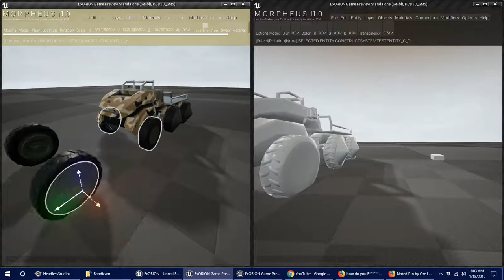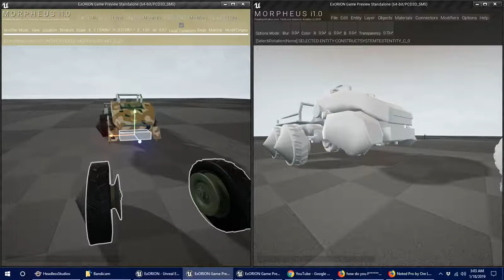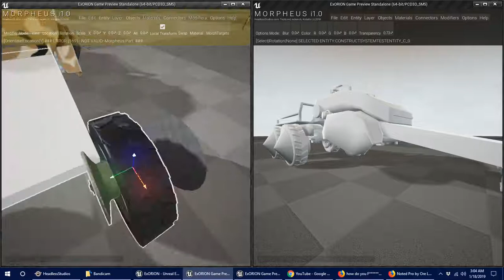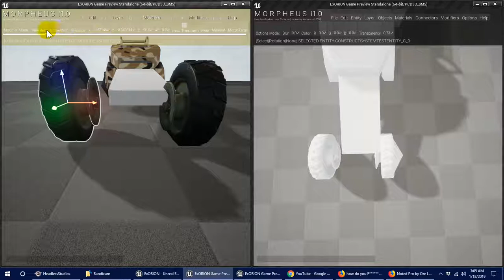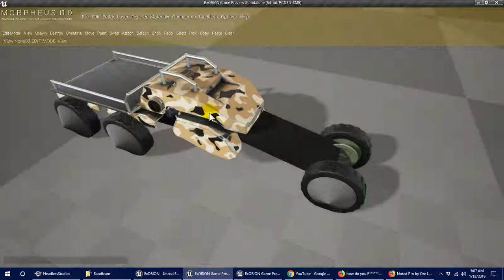M O R P H E U S (aka BAD*MORFO): Multi-user Construction for Everything!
Group Copy & Transform Update 3